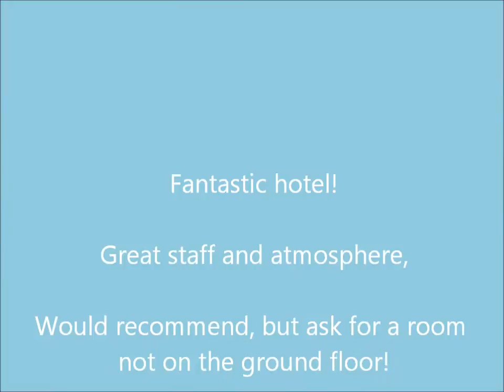Sirenis la Salina Varadero Beach Resort Dec 2010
This was an excellent holiday and the hotel was really good. This is just a few vids and pics of our visit! The music is from a group called Los Cheveres who played for us in a bar in Havana.